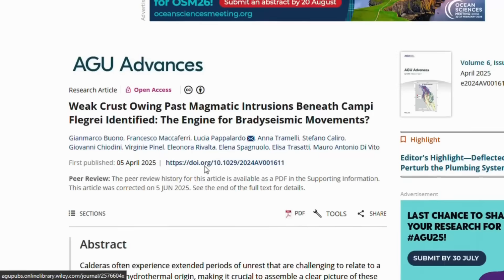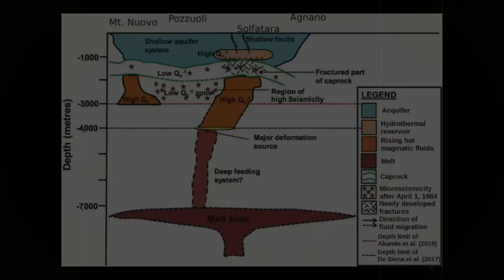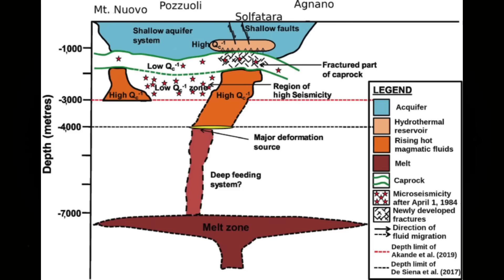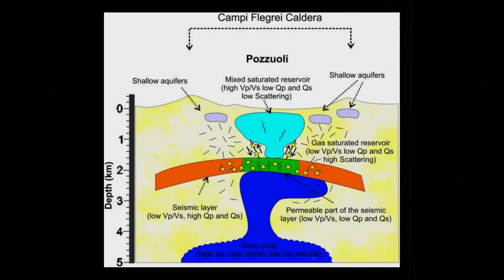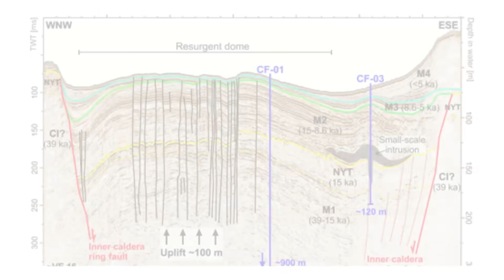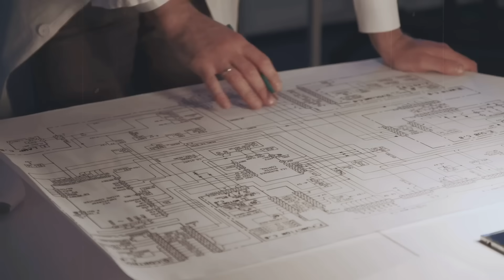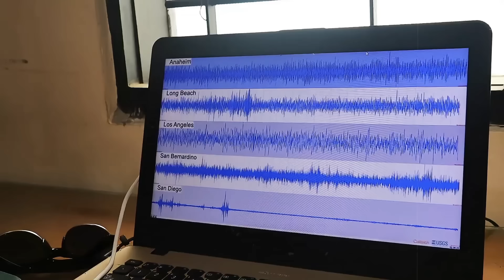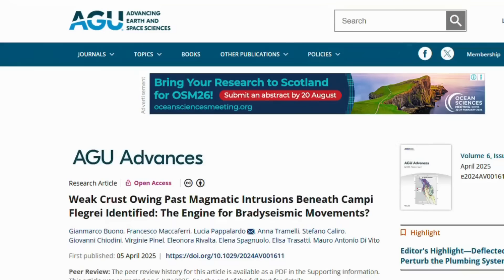Campi Flegrei MYSTERY UNLOCKED: 5 Studies Show It’s Not Magma… It’s Much Worse!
The ground under Campi Flegrei is shifting, cracking, and breathing. The mystery is no longer locked away in the dark. We are unlocking it piece by piece with science and vigilance.  Stay informed, stay curious and remember that sometimes the most powerful forces are not the ones you can see but the ones quietly building beneath your feet.
CHAPTERS
00:00:00 The Hidden Threat
00:01:10 The Stanford Discovery
00:01:58 The Imaging Revolution
00:02:57 Statistical Analysis and Patterns
00:04:10 Crustal Weakness Discovery
00:05:18 Human Impact and Emotional Weight
00:06:40 Monitoring and Measurements
00:08:21 Stress Accumulation and Swarm Patterns
00:10:14 Living with the Threat
00:11:27 Hope and Mitigation
00:12:24 Scientific Synthesis
00:13:48 Monitoring and Recent Events
00:15:02 Urban Volcanic Risk
00:16:04 Call to Awareness
00:17:00 Final Reflection